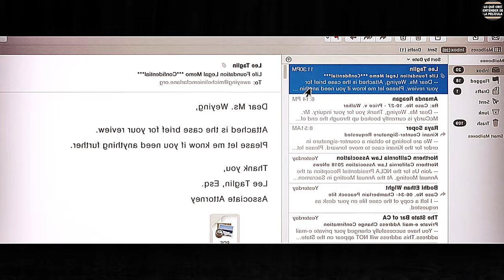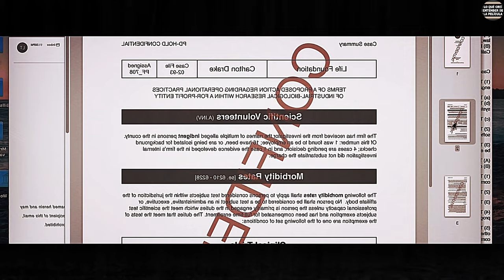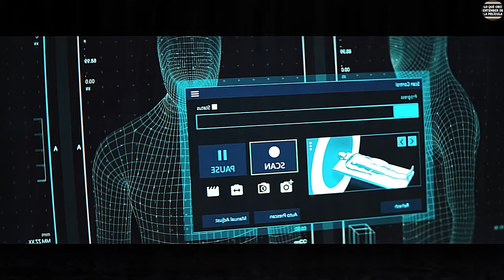👌VENOM 1. RESUMEN Y CRITICA DE LA PELICULA VENOM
LE TUVE QUE METER SANGRE AL LA MINIATURA PORQUE EN LA PELÍCULA NO HAY UNA SOLA MALDITA GOTA

Eddie Brock (Tom Hardy) se convierte en el anfitrión del simbionte alienígena conocido como Venom. Como periodista, Eddie lleva tiempo intentando desenmascarar al creador de la Fundación Vida, el famoso genio científico Carlton Drake (Riz Ahmed), una obsesión que ha arruinado su carrera y su relación con su novia, Anne (Michelle Williams). Al investigar uno de los experimentos de Drake, el ente alienígena Venom se fusiona con el cuerpo de Eddie, y el reportero adquiere de pronto nuevos e increíbles superpoderes, así como la oportunidad de hacer prácticamente lo que se le antoje. Retorcido, oscuro, impredecible e impulsado por la cólera, Venom obliga a Eddie a luchar por controlar unas habilidades sumamente peligrosas que, al mismo tiempo, también resultan embriagadoras y le hacen sentir poderoso. Dado que Eddie y Venom se necesitan mutuamente para conseguir lo que quieren, se van entremezclando cada vez más... ¿Dónde acaba Eddie y empieza Venom?.

resumen peliculas
pelicula completa
pelicula resumida